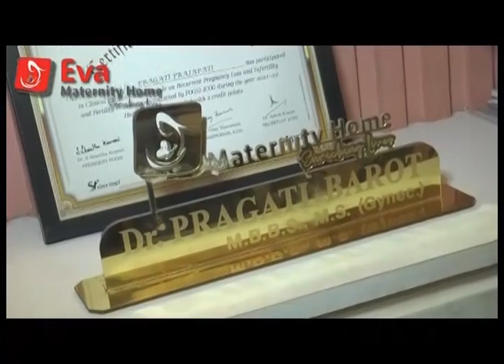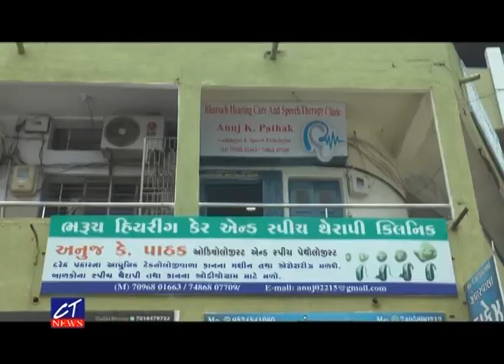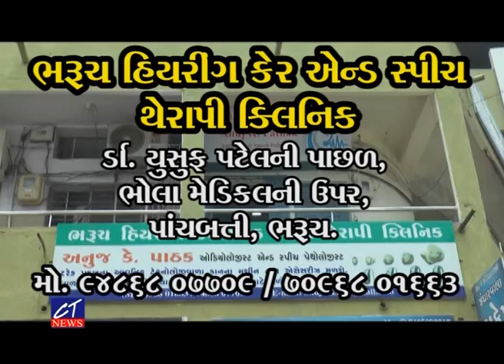CT News : 14-08-2023